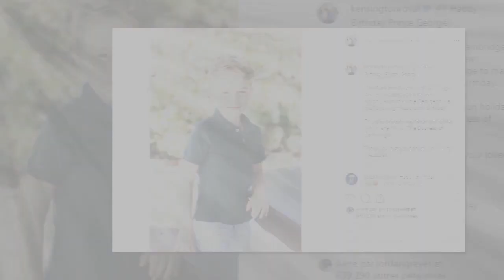Le prince George : un petit garçon "curieux et agréable" selon des proches de Kate et William